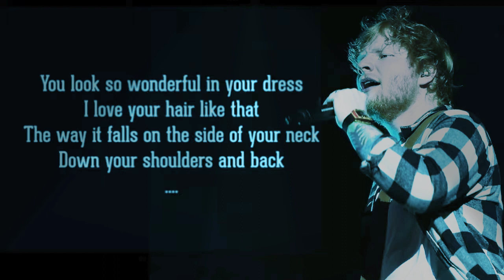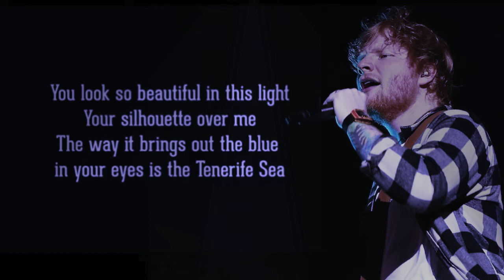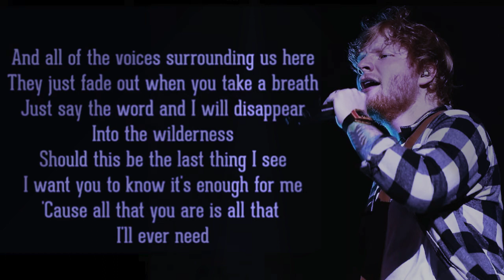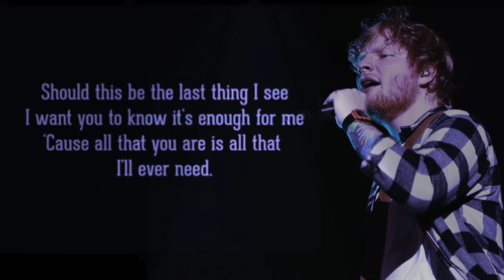Ed Sheeran - Tenerife Sea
Ed Sheeran

Tenerife Sea

LYRIC

[Verse 1]
You look so wonderful in your dress
I love your hair like that
The way it falls on the side of your neck
Down your shoulders and back
We are surrounded by all of these lies
And people that talk too much
You got the kind of look in your eyes
As if no one knows anything but us

[Pre-Chorus]
Should this be the last thing I see
I want you to know it’s enough for me
Cause all that you are is all that I’ll ever need

[Verse 2]
You look so beautiful in this light
You silhouette over me
The way it brings out the blue in your eyes
Is the Tenerife sea
And all of the voices surrounding us here
They just fade out when you take a breath
Just say the word and I will disappear
Into the wilderness

[Bridge]
Lumiere darling
Lumiere over me
Lumiere darling
Lumiere over me
Lumiere darling
Lumiere over me

[Outro]
And in a moment I knew you, Beth